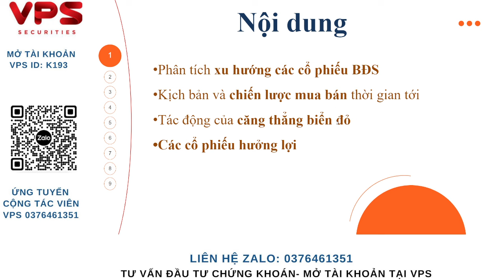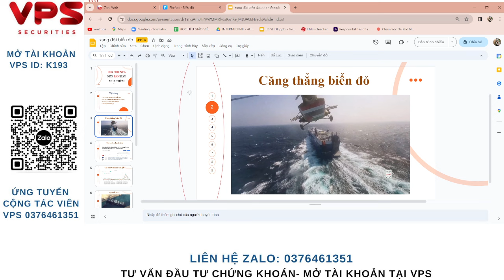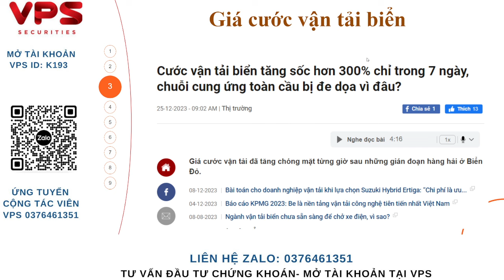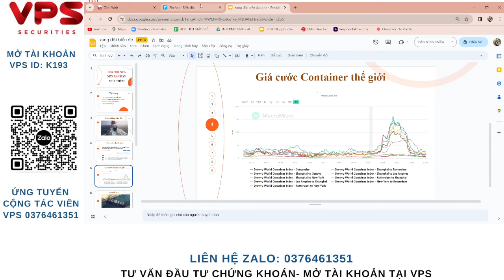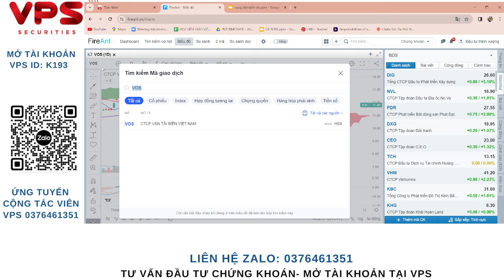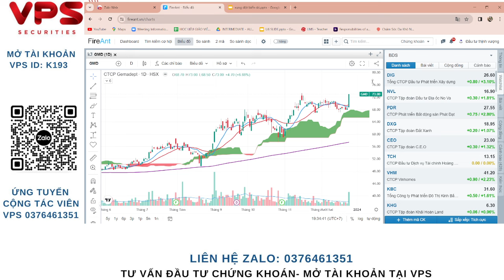CỔ PHIẾU BĐS NÊN BÁN HAY MUA THÊM?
Đồng hành cùng ad khi Mở tài khoản chứng khoán tại VPS